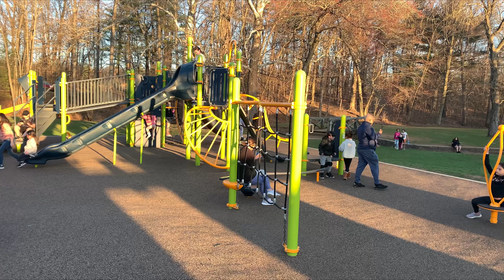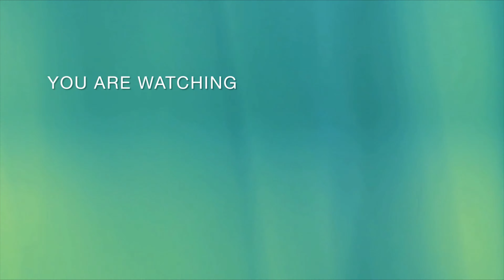SULAV | PLAYING TIME | STANLY PARK | It’s SULAV TIME